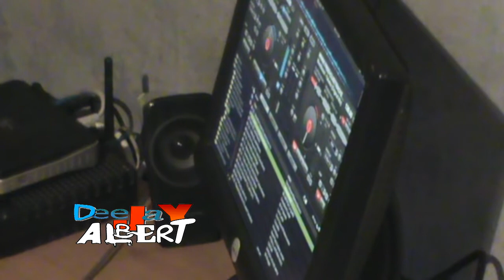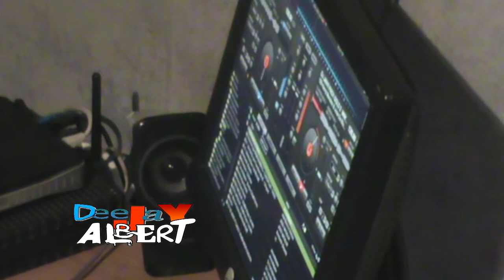demo deejay albert - zoni'c Films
Pagina Oficial !

SoundCloud Oficial !

Video by zoni'c Films